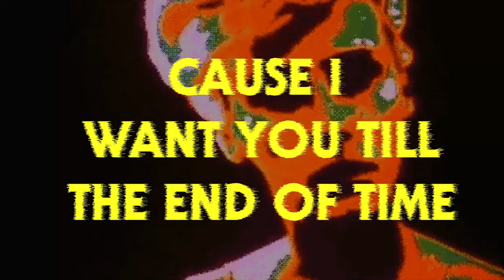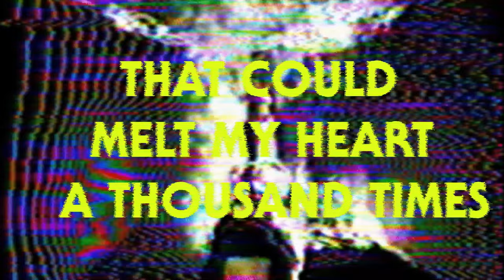BODY MELT - GLIMMER